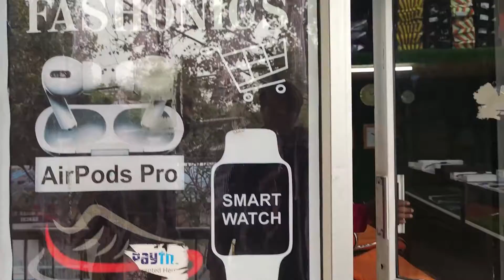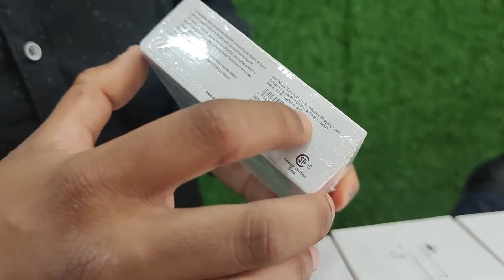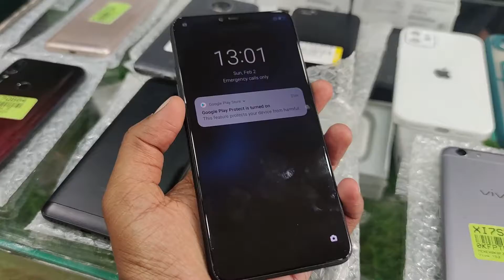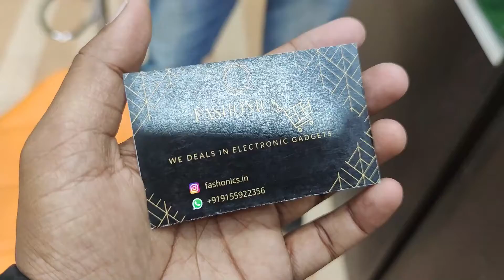Apple Watch,Apple AirPods,Used Mobile Phone At Cheapest Rate in Ranchi - Apple Clone Products Ranchi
Calling No (Order From Here) - 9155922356 (Sukesh)